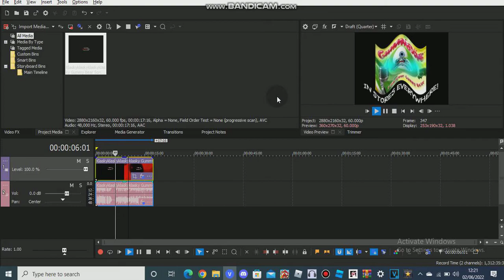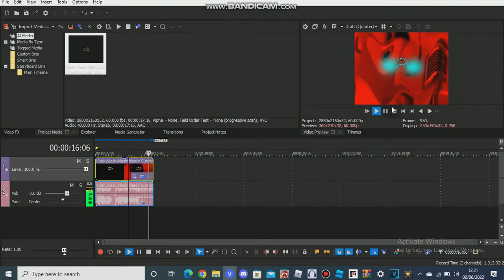How To Make Upset On VEGAS Pro 19.0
Recording Used:
Bandicam

Add Me On Discord: Azlan Ali#6548

WARNING: NO DISLIKE ALLOWED!

DO NOT PUT AGE-RESTRICTED ON MY VIDEO!